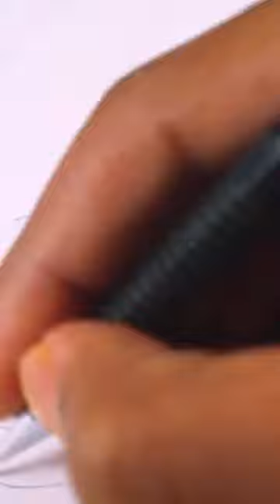Drawing Attack on Titan Characters | Levi Ackerman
Speed drawing Levi Ackerman.